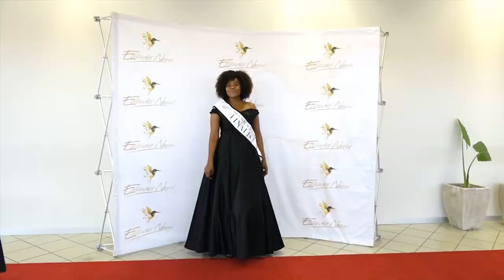Poetry & Jazz Meets Youngsters 2018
Hosted on the 29th of September 2018, This event put the focus on prioritizing and educating about Mental Health issues faced by the community at large. It was a Beautiful and informative night�